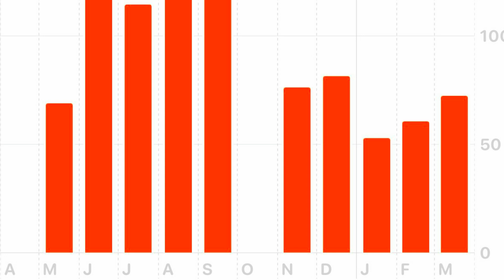Is this cancer ever going to go away!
"Unlocking the Mystery: Fenbendazole, CBG, and the Fight Against Rectal Cancer - MRI and Flex Sigg Results Revealed!"
Join us as we dive deep into the world of cancer treatment and explore the potential impact of fenbendazole and CBG on rectal cancer. In this video, we analyze MRI and Flex Sigg results to unravel the discussion on novel treatment approaches. Are these compounds the key to defeating cancer? Join the conversation and share your thoughts!

I have 36 days to live life as I know it. Can Fenbendazole save me?